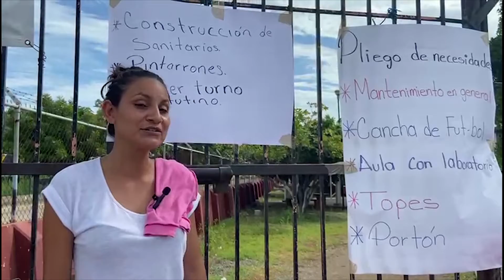Se manifiestan madres de familia de la Escuela Secundaria Julio Ríos Tirado en Rosario